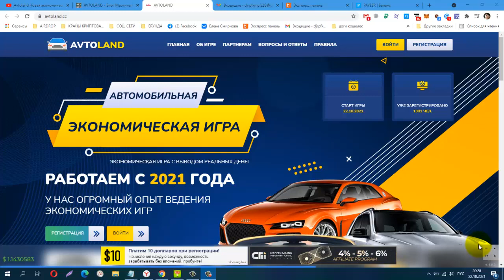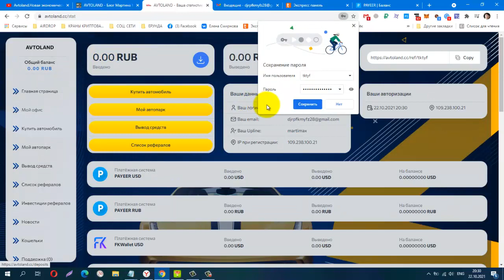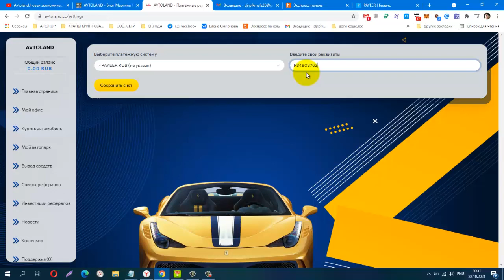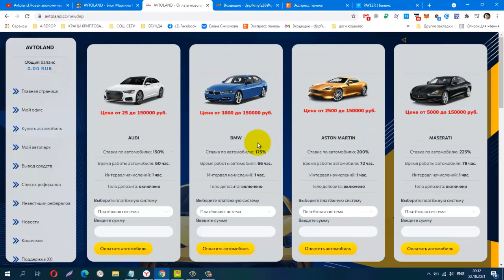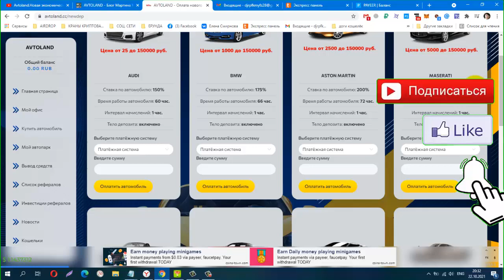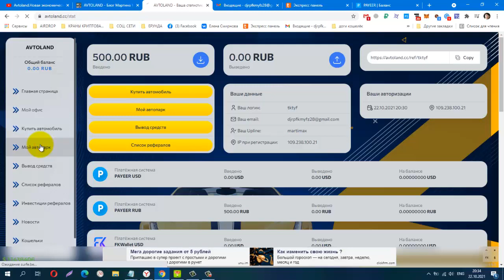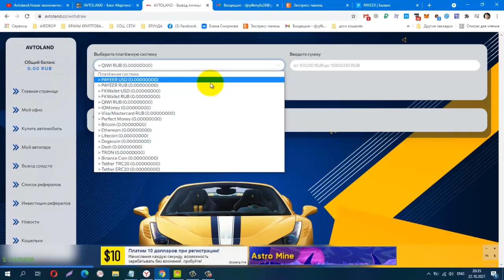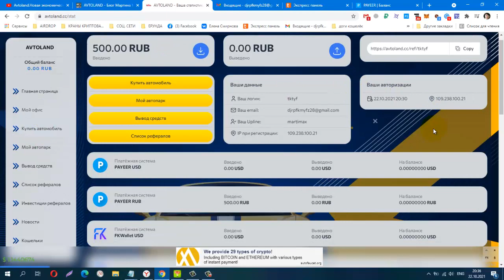AVTOLAND, Новая экономическая игра с высокой доходностью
Игра запустилась и даёт неплохо заработать в короткие сроки.
Не забывайте о рисках в таких проектах.
Телеграмм канал, Заработок в Интернете
КОШЕЛЁК payeer.
Perfect Money (Перфект Мани).
постепенно будут добавляться новые краны.
Материальная помощь
 Буду благодарна за любую помощь
payeer P34908762
Сбер банк
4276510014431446